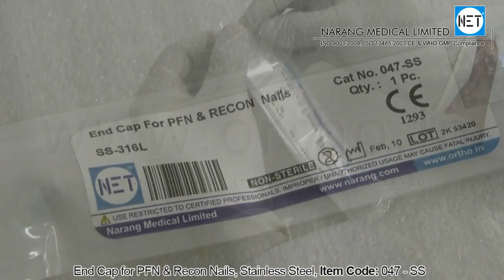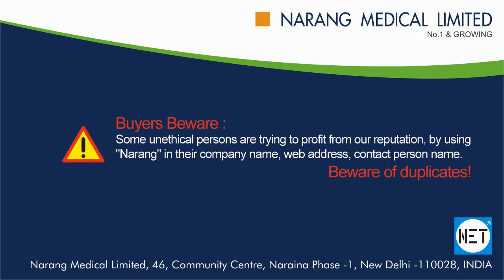End Cap for PFN & Recon Nails, Stainless Steel. Item Code: 047-SS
Product Video: End Cap for PFN & Recon Nails, Stainless Steel.
Category: Orthopaedic Implants & Instruments
Manufacturer & Supplier: Narang Medical Limited, India.
Brand Name: NET
Description: End Cap for PFN & Recon Nails, Stainless Steel.
Item Code: 047-SS